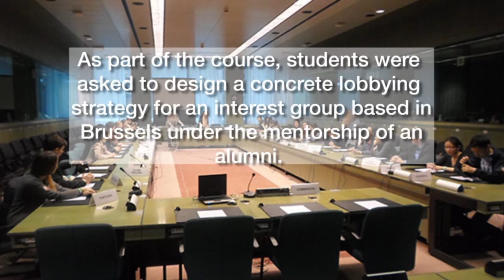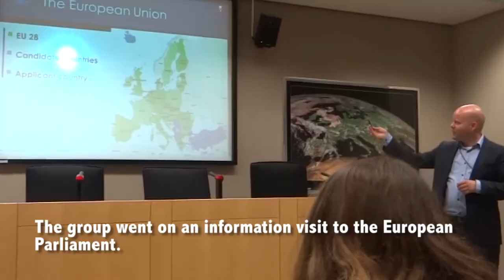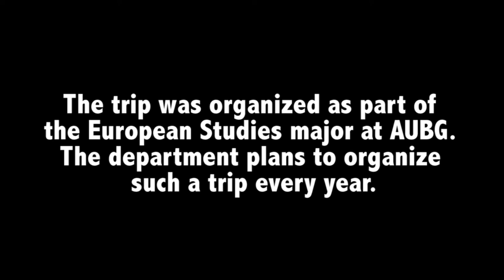AUBG Students On a Mission in Brussels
Between October 28 and November 1, 17 AUBG students in the EU Lobbying Class got to peek inside the heart of the European Union and chat with representatives of various EU institutions, including AUBG alumni. Associate Professors Cosmina Tanasoiu and Jean Crombois of the Politics and European Studies Department organized the trip with the help of the AUBG EUR alumni network in Brussels. As part of the course, students were asked to design a concrete lobbying strategy for an interest group based in Brussels under the mentorship of an alumni.